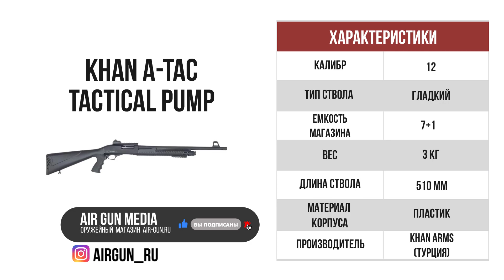Ружье Khan A-TAC Tactical Pump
Ружье Khan A-TAC Tactical Pump 12x76 L=510 мм

Khan A-TAC Tactical Pump - помповое ружье одного из крупнейших производителей оружия Турции. Ложе выполнено из сверхпрочного полимера черного цвета. Приклад эргономичной формы оснащен резиновым затыльником для более комфортной стрельбы и снижения отдачи. Стальной ствол диной 51 см гарантирует точность и кучность стрельбы. Небольшие габариты и вес A-TAC Tactical Pump позволяют стрелку свободно передвигаться.

Особенности:
- для снаряжения ружья используются патроны калибра .12x76;
- оснащение стальным стволом длиной 51 см;
- вес ружья довольно стандартный для охотничьего оружия - 3кг;
- дульные насадки в комплекте.

Предупреждаем! Лицензионные товары не доступны к покупке через интернет-магазин. Приобрести лицензионный товар Вы можете в нашем магазине Air-Gun.ru только посредством самовывоза. Квалифицированный персонал даст полную консультацию по изделию, уходу за ним и ответит на все интересующие Вас вопросы.
Обращаем внимание, что для приобретения огнестрельного оружия и патронов необходимо предоставить лицензию! Ознакомиться с правилами и порядком получения Вы можете в разделе Лицензия.